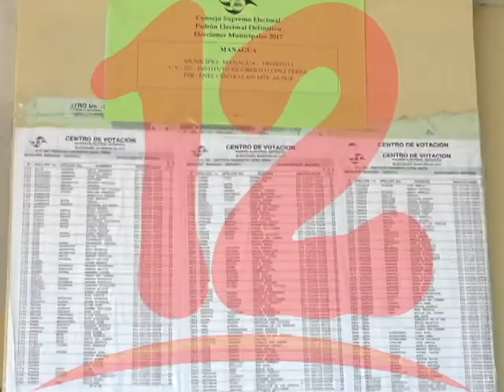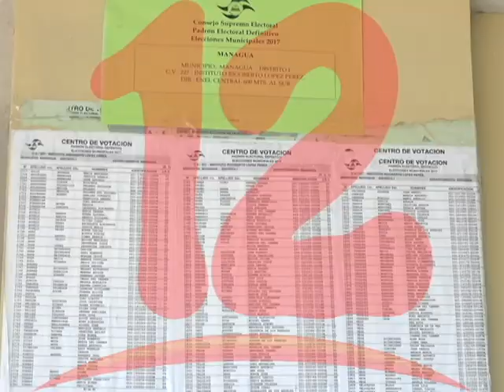Economía de Nicaragua está en quiebra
La economía de Nicaragua está en quiebra y la salida tiene que ser pacífica, dijo Emilio Jarquín de la cooperativa de taxi Alejandro 2000.